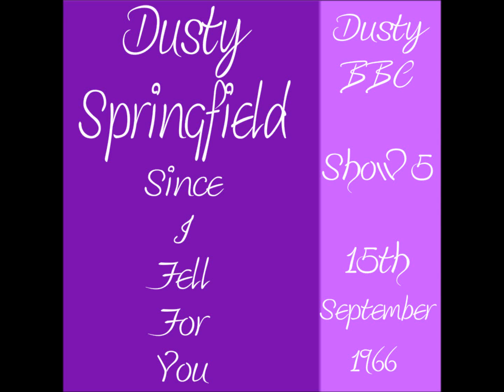Dusty Springfield Since I Fell For You BBC 1966. Audio only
First live version of a song Dusty performed many times,. This is from the BBC from a show that was wiped.